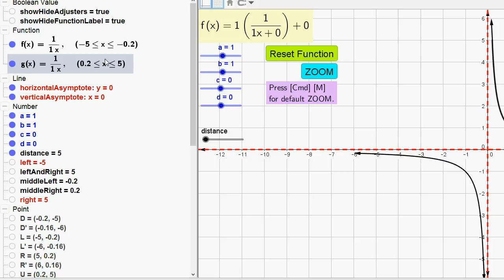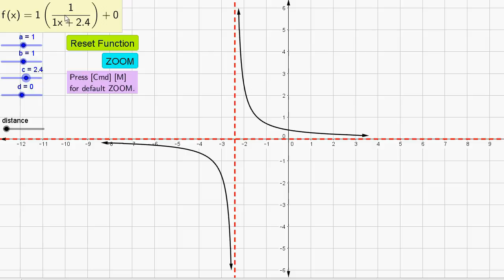Best Geogebra Function Graphs (10) y = 1/x (with arrows & asymptotes)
In this video series, I show my Geogebra files for graphing parent function transformations.

IMPORTANT NOTE:
These Geogebra function transformation files were created by me (Christopher Mowla).  Published on June 23, 2016.  You MAY NOT use any of these for commercial purposes without my prior consent.

Some noteable differences between these Geogebra files and Geogebra files made by other users is that:

- Geogebra files of trig functions such as tan(x), cot(x), csc(x), and sec(x) have an infinite number of arrows AND asymptotes.

- Geogebra files of trig functions such as the greatest integer (floor) function and least integer (ceiling) function have an infinite number of closed and open holes.

- Geogeba files of trig and inverse trigonometric functions have the x-axis and y-axis in multiples of PI other than pi and pi/2, such as pi/4.  I did NOT originally come up with the code for the x-axis, as I modified the code from this source In addition, this Geogebra user did not make a y-axis version, and thus I modified the code to make this possible for the y-axis for inverse trig functions.

- All common family of functions (besides the greatest and least integer functions) have arrows.  Note that I used code developed by another Geogebra user  (I couldn't find the link for which I first downloaded it to provide it.).  This user provided code for implementing two arrows on a graph (such as for y = x^2, for example), but I later modified the code to be able to use the arrows on rational functions y = 1/x and y = 1/x^2.